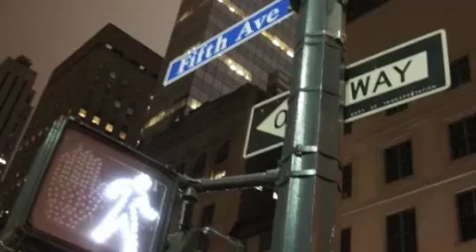New York 2007